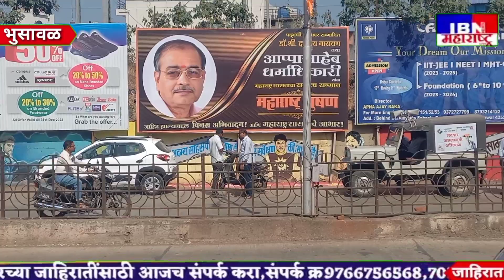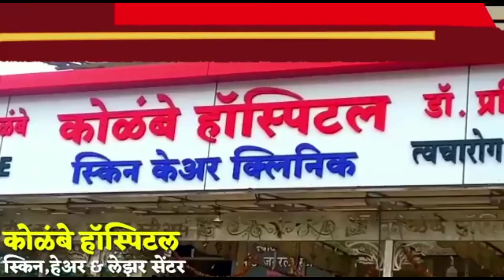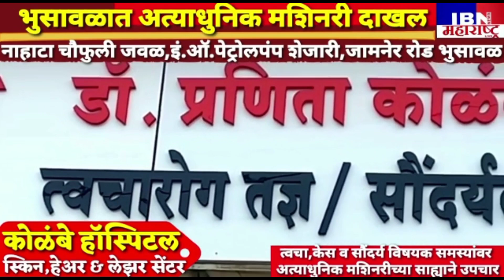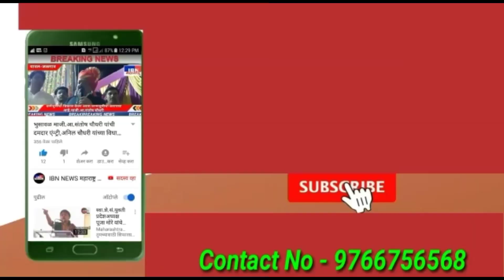😲भुसावळ-बॅनर काढली,वाद पोलीस स्टेशनला,पालिकेचा हातोडा,IBN NEWS महाराष्ट्र LIVE